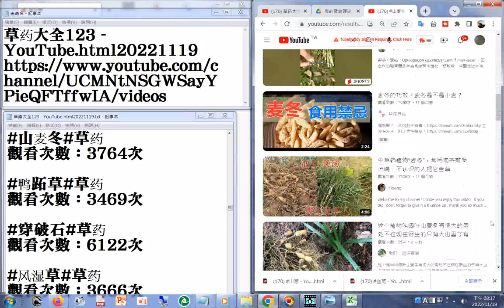170 山麦冬 YouTube html20221119